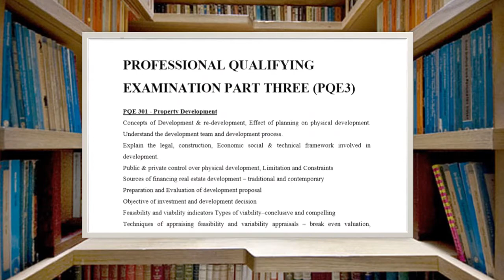Reals Academy Jingle Rec